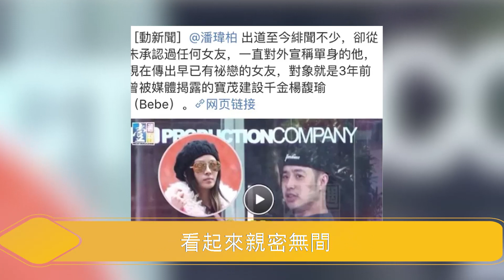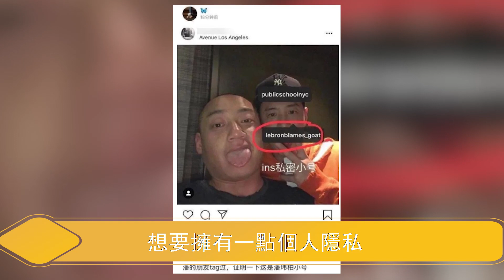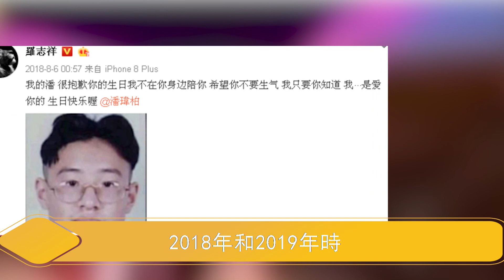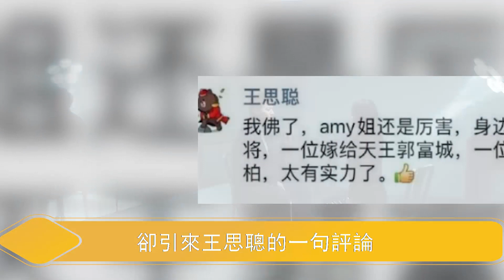果然有詐！王力宏、林俊傑接連翻車，意外揭開了潘瑋柏閃婚真相，自稱閱女無數卻在39歲匆匆閃婚滿是黑料的萱雲，他到底想隱藏什麽？【娱与舆】潘瑋柏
得罪了何老师，谢娜该何去何从？曾被何炅宠上天，今频频翻车何炅却坐视不管，任性的谢娜终于为自己的行为付出了代价
範冰冰用17年時間原諒範冰冰，卻永遠也不會原諒章子怡！那天晚上，到底發生了什麽？
《天天向上》兄弟團接連暴雷，老婆楊樂樂公司破產被強製執行，為何所有矛頭都一致對準了汪涵？從湖南一哥到萬人唾棄，他到底得罪了誰？
出軌？捉奸？家暴？到底是捕風捉影還是確有其事？霍建華被移除娛樂圈背後，究竟藏著怎樣的秘密？原來一切答案早都藏在當初那場婚禮！